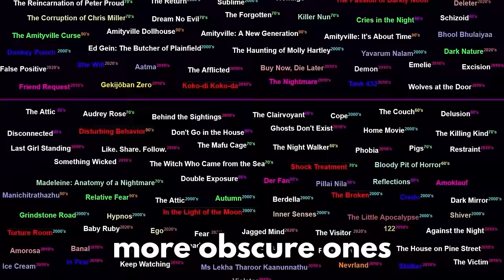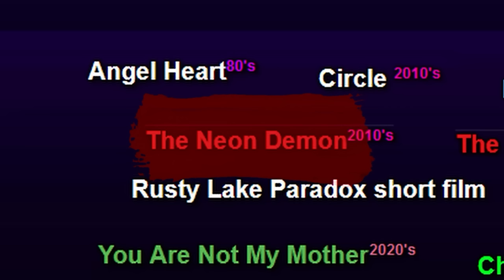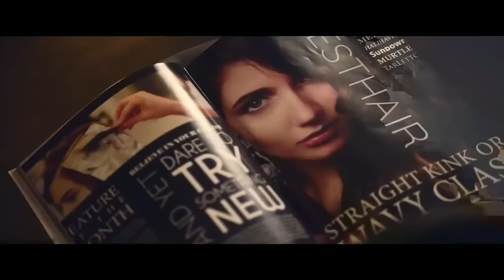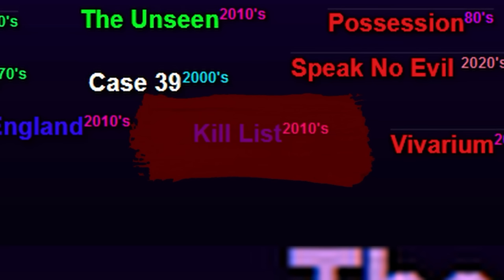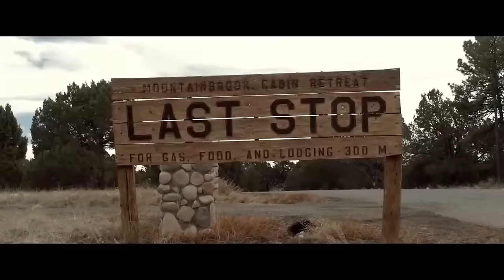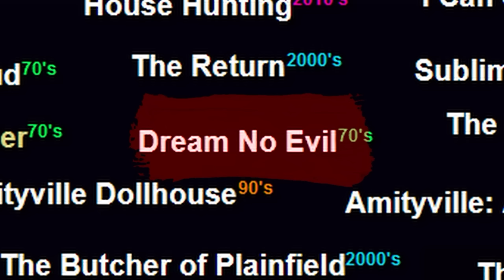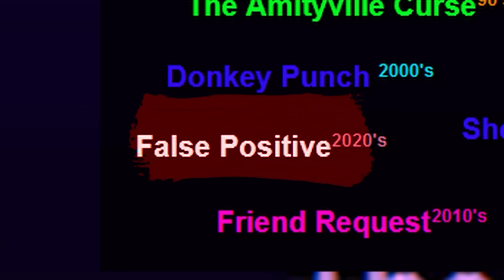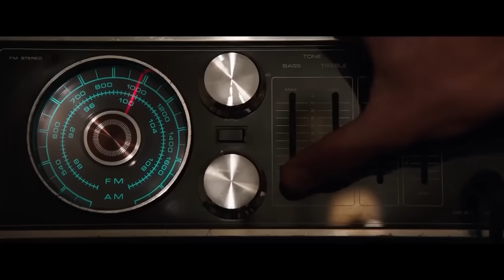Disturbing Psychological Horror Films Iceberg EXPLAINED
I'm Poi, and this is the Deepest  Psychological Horror Films Iceberg Explained video.
Psychological horror is a really cool subgenre of Horror found in film about grotesque and disgusting horrific things that are super creepy and interesting and scary. I found an iceberg that goes into this, so I decided to explain the iceberg explained. I hope you guys enjoy!